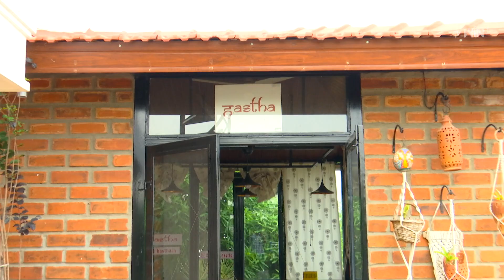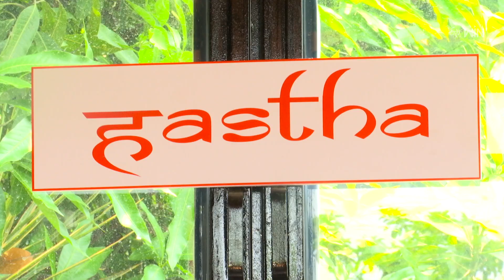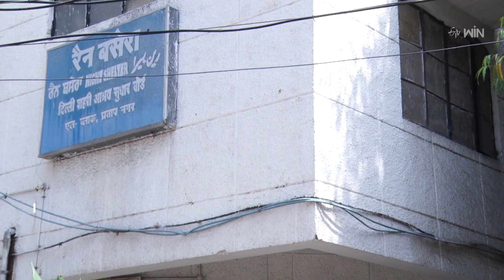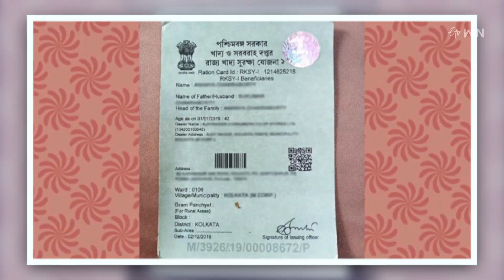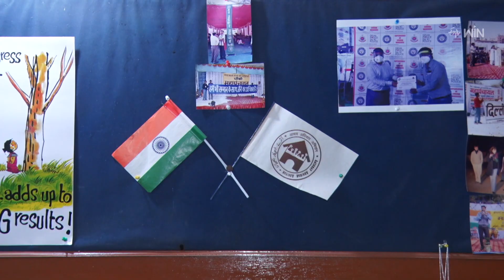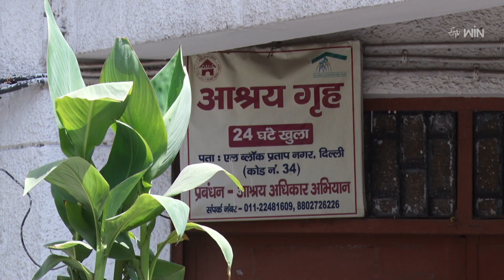Jayaho | Episode - 66 | Inspiring Success Stories of Common People| జయహో | 6th May 2023 | ETV Spl